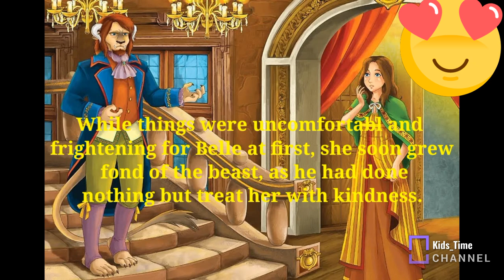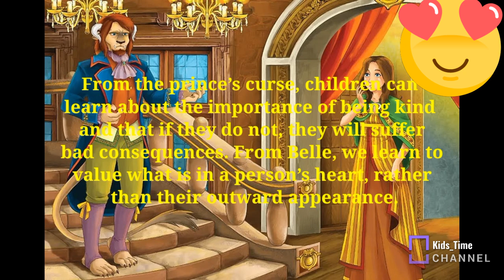Beauty and the Beast | English Stories | fairytale Story |Fairytale stories for kids | Short Stories